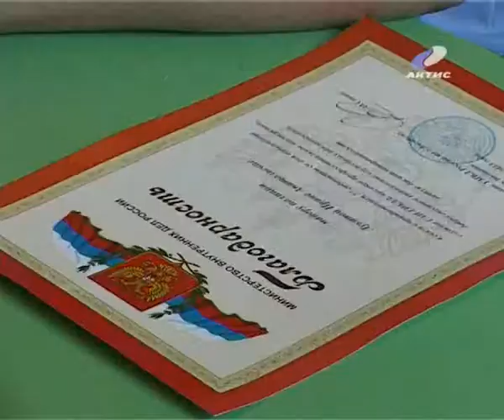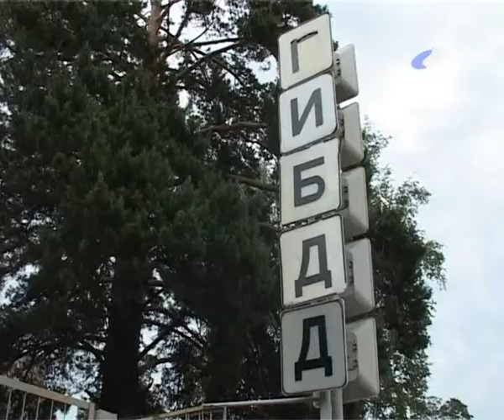20130704_gibdd.flv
20120601_AEMZ.flv